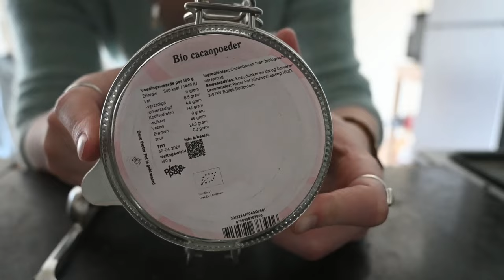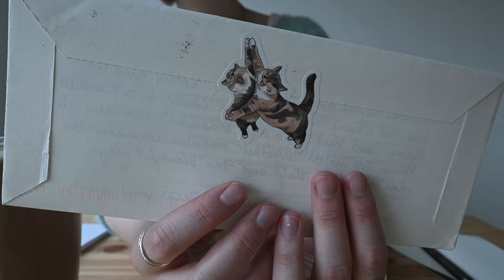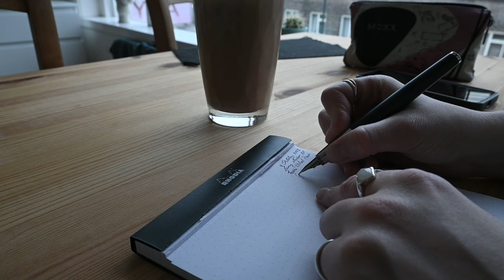Cosy fall homemaking | slow living vlog, cleaning, pen pal & quince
Let's romanticize homemaking. Let's find joy in the little things and in what the autumn season has to offer.

Fountain pen (different color)*

My camera* (EN) (NL)
My SD card* (EN) (NL)
My external harddrive* (EN) (NL)
My microphone* (EN) (NL)

Fairphone* (€25,- off your order)

❤ Eva